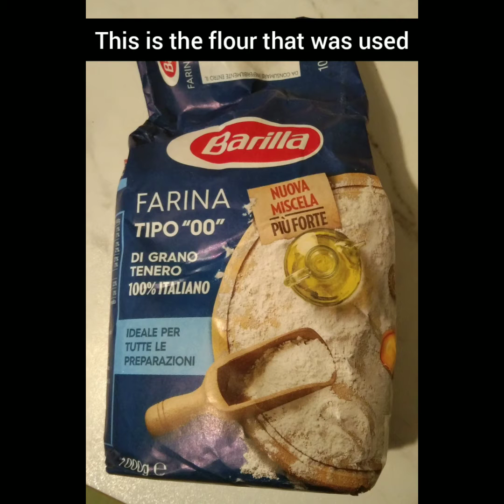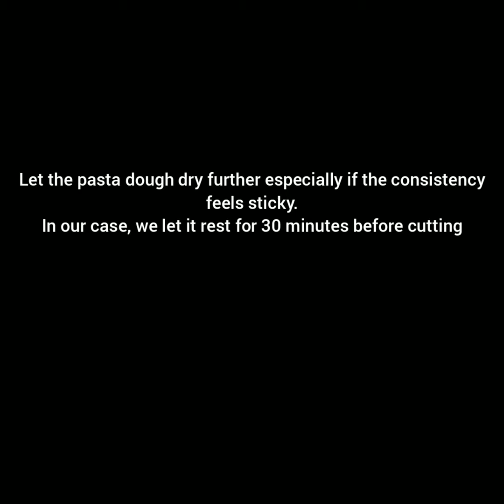Homemade Fresh Pasta (Tagliatelle)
Ciao ragazzi! It's Sunday! And on this day, we made something special - fresh pasta for lunch. It was a bit of a work, to knead and roll the dough, but in the end, it was all worth it. Fresh and tasty tagliatelle! Buon appetito!

Always set the video to the highest resolution.